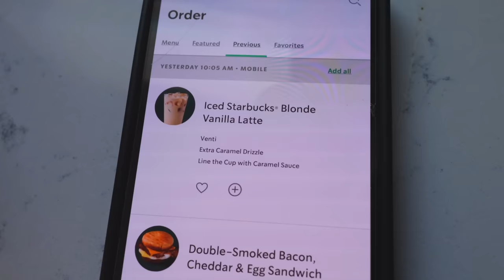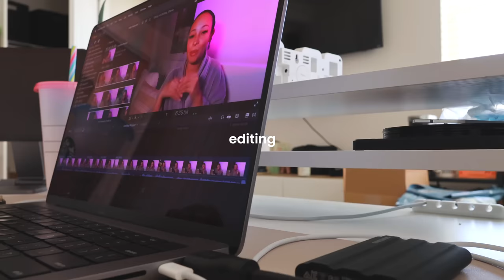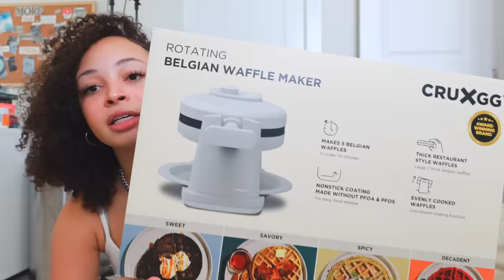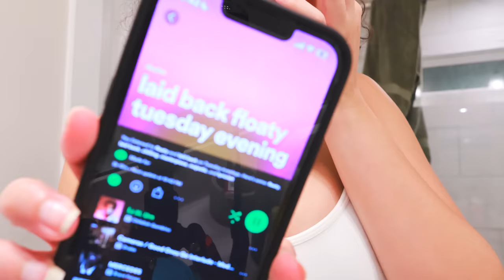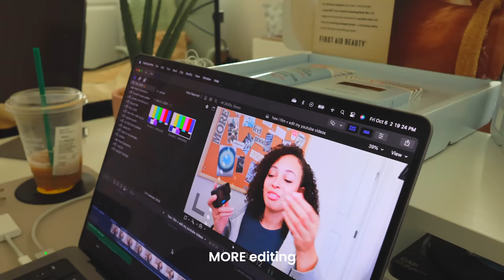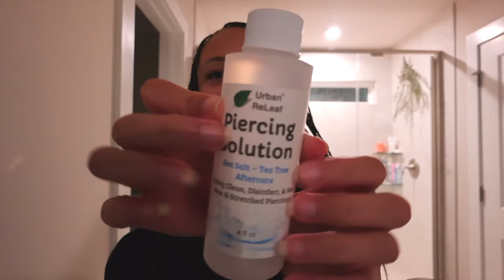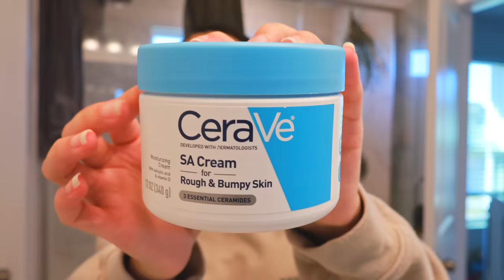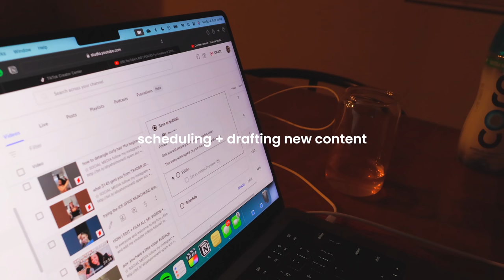vlog: a productive week in my life *behind the scenes* | aliyah simone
HEYYY YALLLL! welcome to my first fall vlog of the year! in today's prepping for fall vlog, i tackled a LOT of tasks such as decor shopping, trying fall drinks from starbucks, decorated my home, candle shopping, organizing and even making a vision board for the final quarter of the year 🥹 i hope you enjoy this cozy yet chaotic fall vlog and there are plenty more to come! see you soon!
☆ TIMESTAMPS
0:00 - Monday
15:04 - Tuesday
30:47 - Wednesday
38:15 - Friday
49:58 - Saturday
56:45 - Sunday
amazon storefront ↠
☆ FILMING & EQUIPMENT
my vlog camera: canon eos r50
canon rf 16 mm wide angle lens
rode videomicro ii shotgun mic
canon powershot v10 vlog camera
gopro hero 11
car tripod
regular tripod
how old are you? 21 (at the time of posting this)
how do you edit your videos? final cut pro x + my 4th gen ipad air
what camera do you use? canon eos r50 with a 16mm f2.8 lens